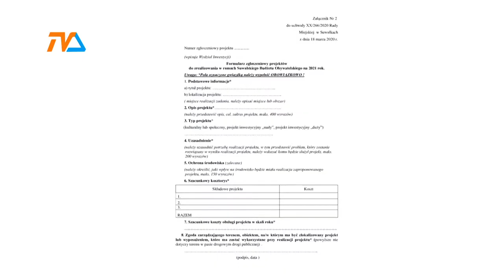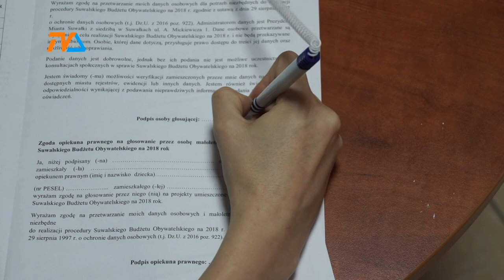Rusza nabór wniosków do SBO 2021 |TVSUWAŁKI